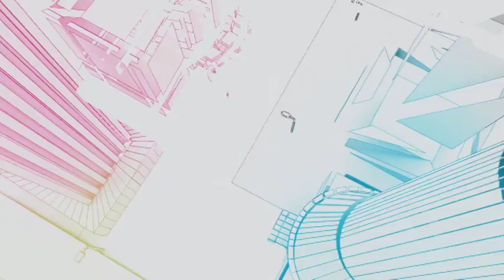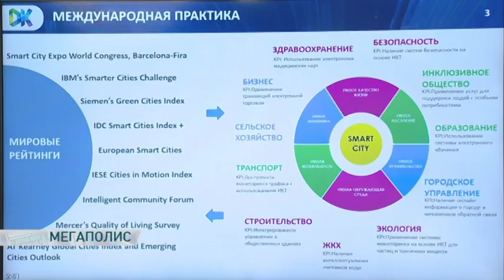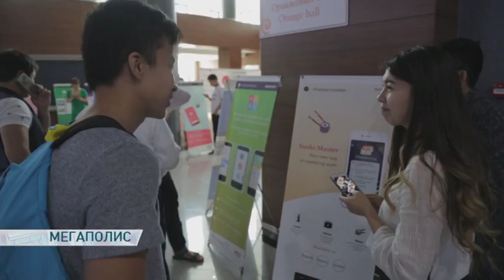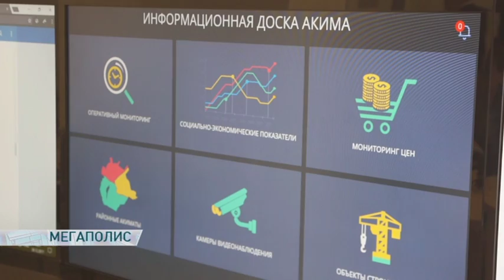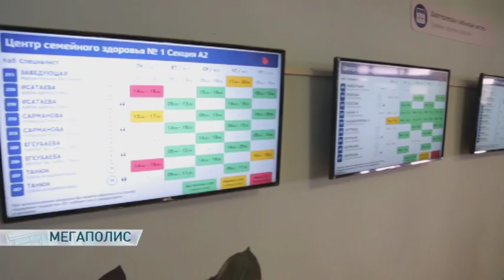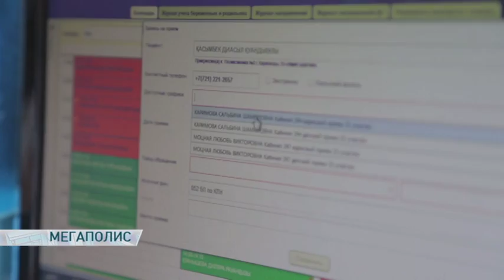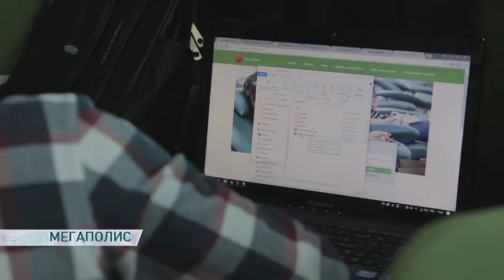Мегаполис. Выпуск от 17.01.19